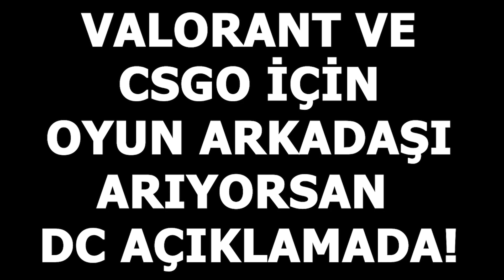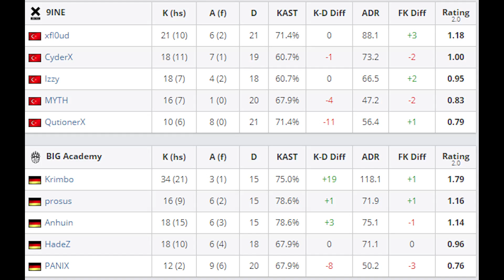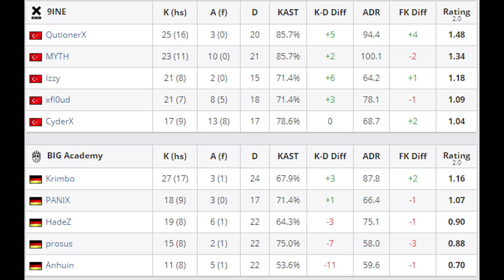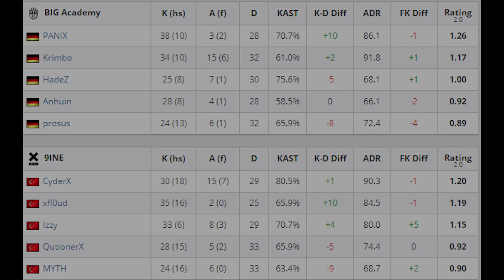3 MAP TEK VİDEODA! NUKE RAMPA SEFİRİ XFLOUD! 9INE.BETSMOVE vs BIG AT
Önerdiğim Videolar